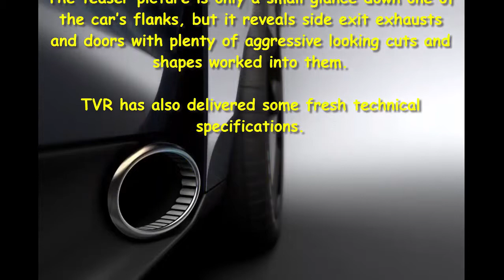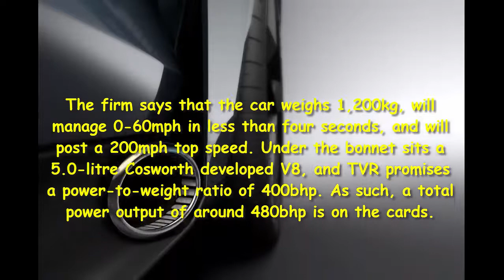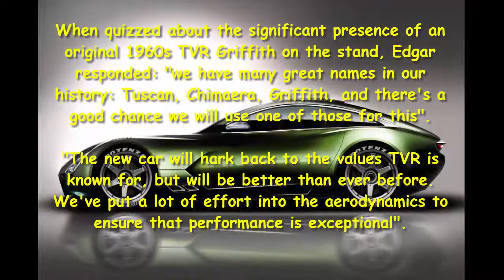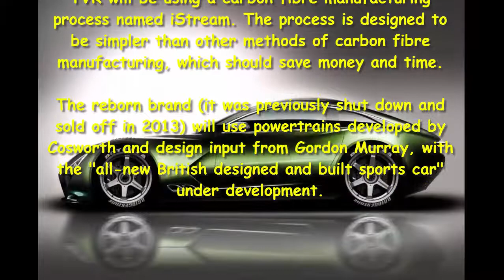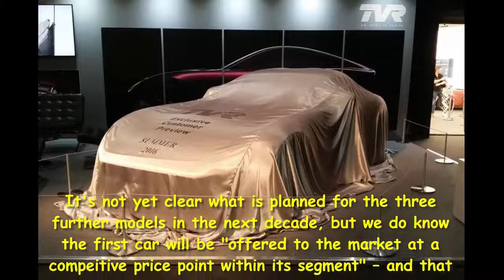Car Review - New 480bhp TVR To Break Cover At Goodwood Revival - Read Newspaper Tv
Read newspaper:
Car review - New 480bhp TVR to break cover at Goodwood Revival
Source: autoexpress.co.uk